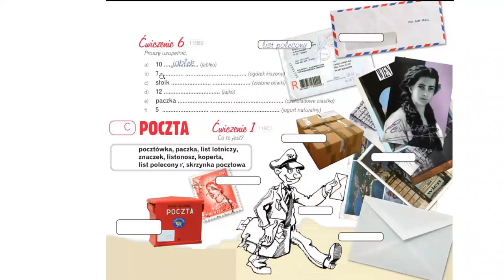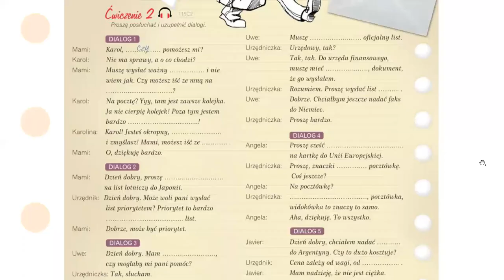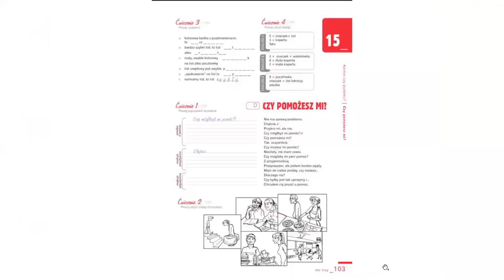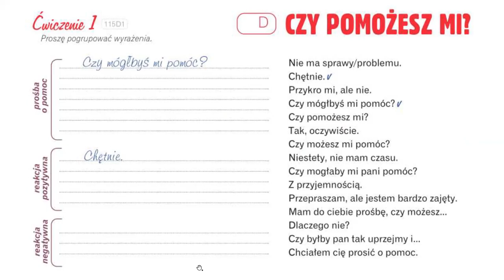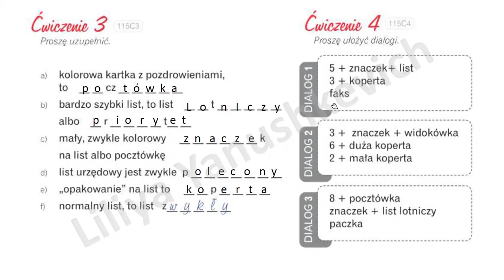Krok po kroku A1. Урок 15, часть 3. Język polski.